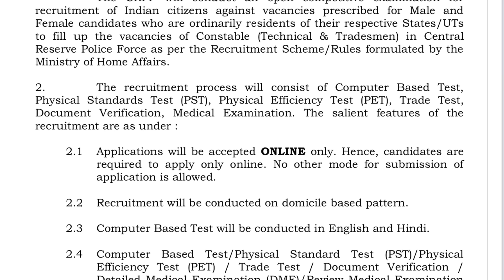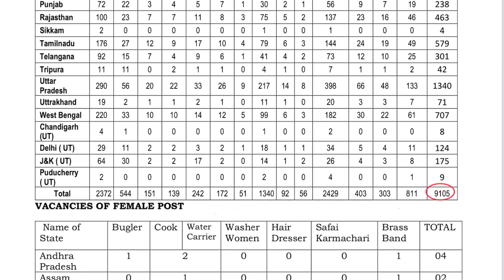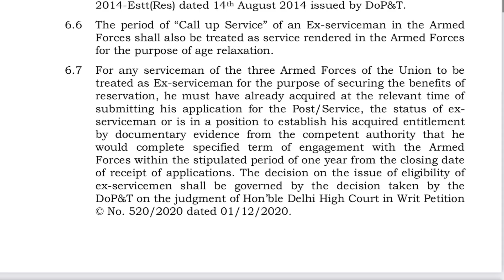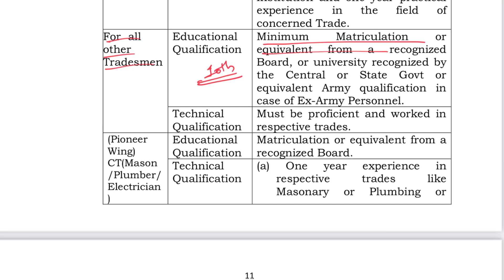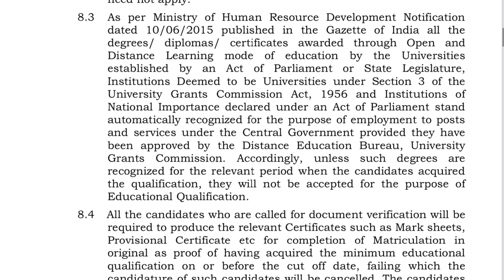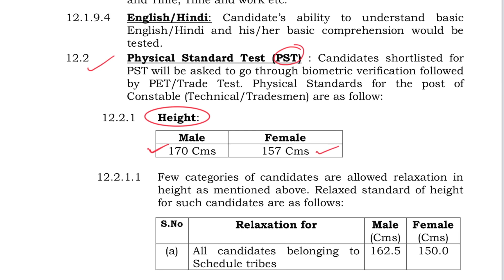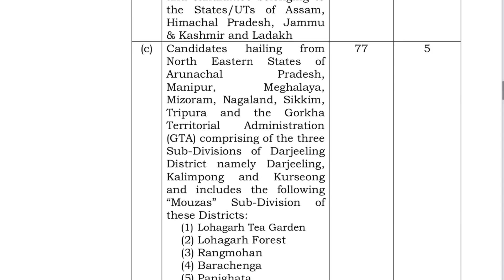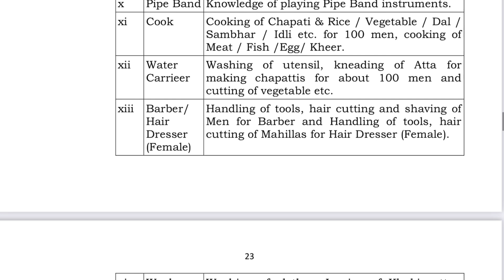CRPF Tradesman Recruitment 2023 | CRPF Constable New Vacancy 2023 | Age, Syllabus, Qualification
Assam Rifles TRADESMAN EXAM 2023

What is the last date of CRPF 2023?
What is eligibility for CRPF?
Which exam is required for CRPF?
सीआरपीएफ के लिए कौन सी परीक्षा जरूरी है?